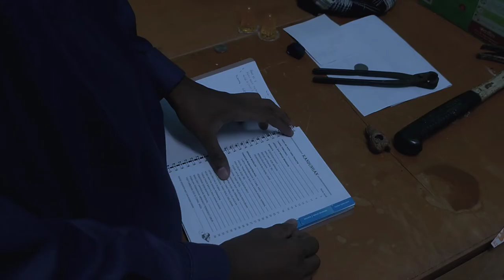(MALAY) EP5 ¦ CERITA HANTU MY: KEMBAR AKU?